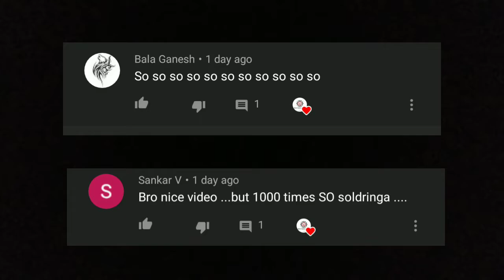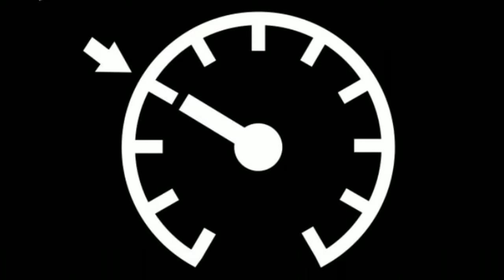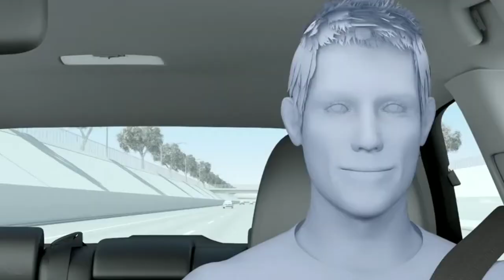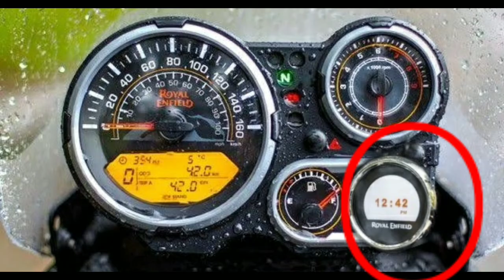RADAR Cruise control in Duke 390🔥|Himalayan speedometer update😀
Hlo guys in this video iam going to explain about the new information which about Duke 390 a new feature may add it future it is radar cruise control  and another information is 2021 Royal Enfield Himalayan speedometer update so watch full video and like the video and subscribe to our channel for more information about the bikes